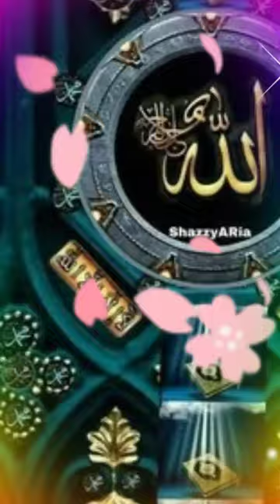ya Mohammed Karam kijiye short vidoes